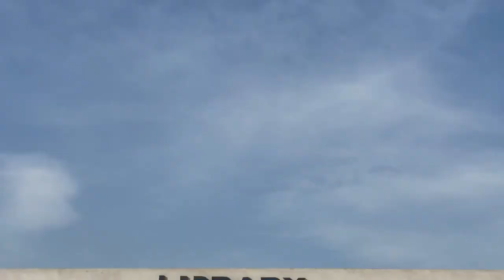M Islam medical and dental college Gujranwala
My college m islam medical and dental college
Queries on instagram